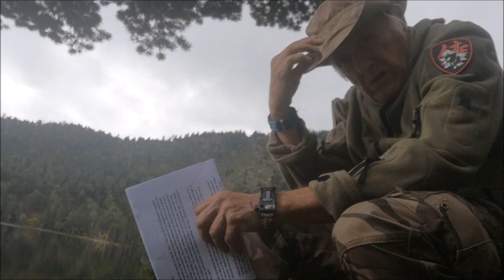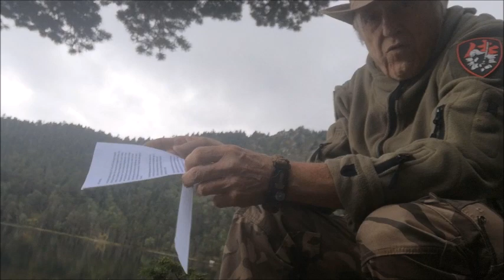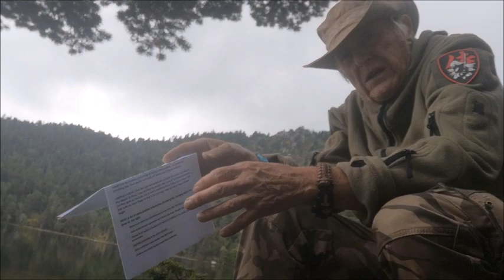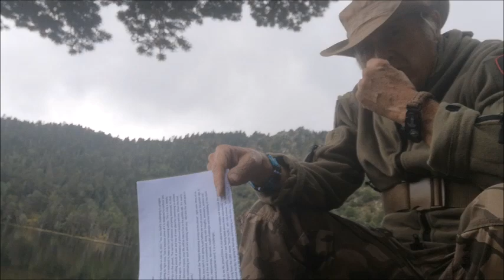We are Back !!! plus intro série Pléiades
Thèmes galactiques - CD audio Mission Ashtar Planète Terre + autres CD audios - Cristaux pour les chakras supérieurs